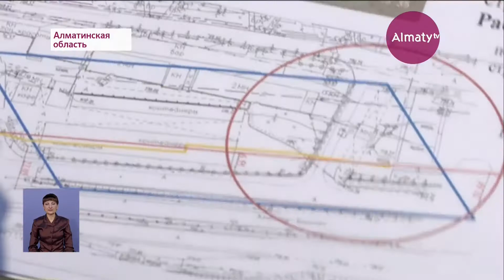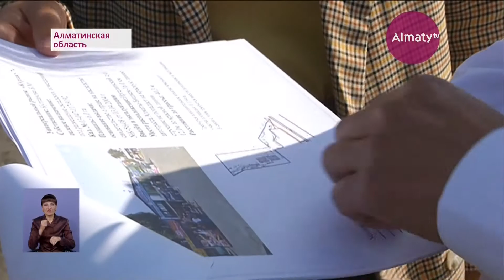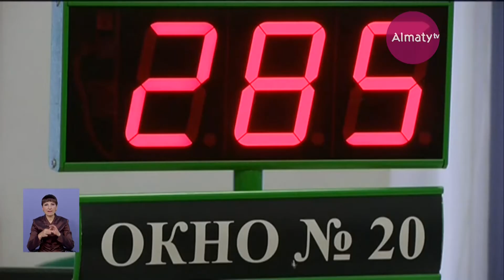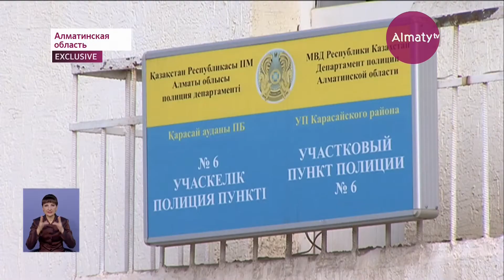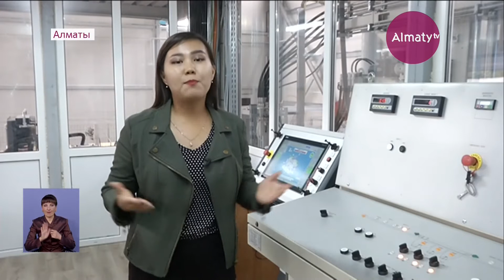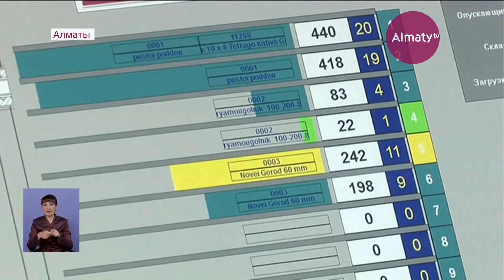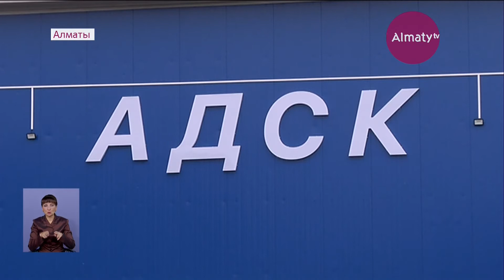Итоговый выпуск новостей (06.09.19)